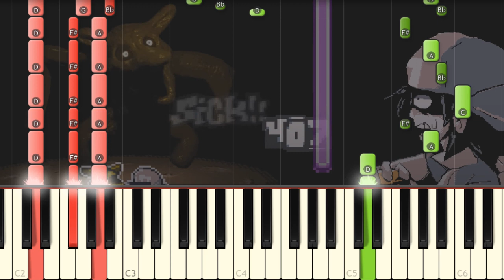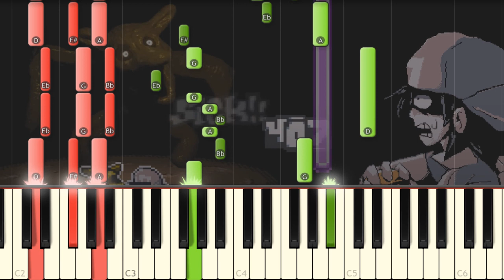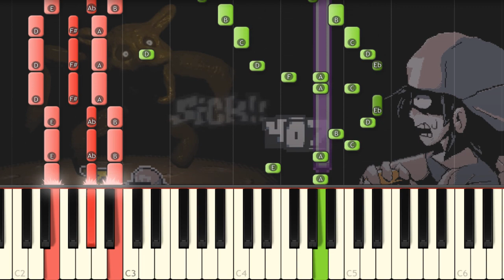Shitno - Friday Night Funkin' VS Hypno's Lullaby 2.0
Today I play on piano another song from Hypno's mod on piano!